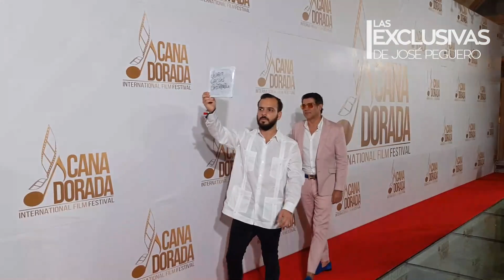Alfombra roja Cana Dorada International Film Festival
El festival internacional de cine Cana Dorada inauguró su primera edición este jueves en el polo turístico de Capa Cana (este dominicano) con la vocación de servir de puente entre la industria latinoamericana del entretenimiento y las más importantes figuras del mundo cinematográfico de Hollywood.

La empresaria Raquel Flores y el actor Fernando Colunga son los organizadores de este certamen, que concluye este domingo, con el que se proponen entablar un diálogo y crear oportunidades para nuevos proyectos entre los productores e inversores de la industria cinematográfica, televisiva y plataformas "streaming".

Esa es la idea que han trasladado las diferentes figuras que esta noche desfilaron por la "alfombra roja", en este caso una pasarela de agua, entre ellos la actriz española Paz Vega.

"A mí me parece una iniciativa estupenda unir talento con productores y actores para que de este festival salgan proyectos, es fantástico. En todo lo que sea apoyar la industria, ahí me verán", dijo al atender a los medios a su llegada al hotel que acoge el festival.

Especialmente ilusionados se mostraron los presentadores del evento, la puertorriqueña Zuleyka Rivera y su compatriota (de origen argentino) Julián Gil.